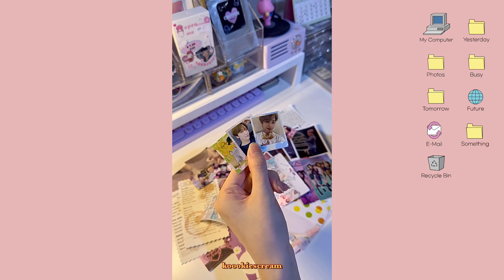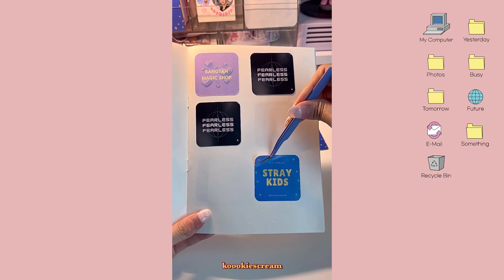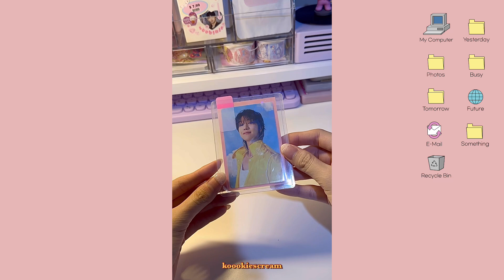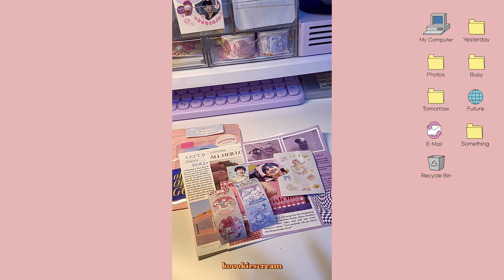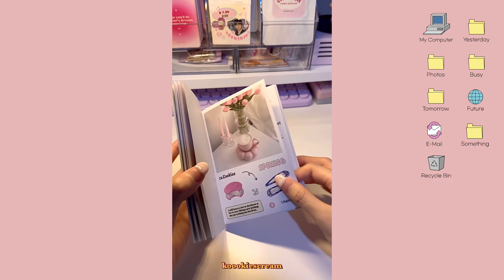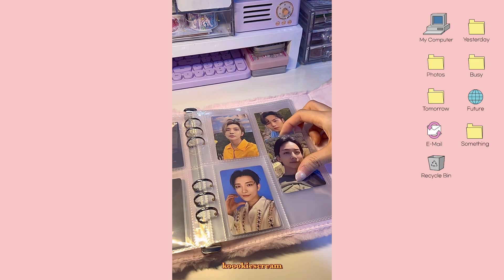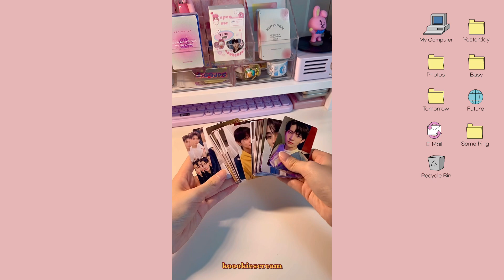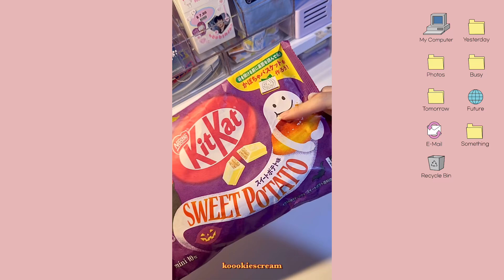⋆.˚✮🎧✮˚.⋆ ASMR photocard packing | unboxing + packing lots of orders | no talk, no bgm 🌷🫧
hi everyone, this is my first time uploading an asmr photocard packing compilation 💗 i hope you enjoy this video and i have put timestamps as well for this video. have a great weekend!! 🛒

00:00 intro
00:07 packing random photocards (unoff)
10:15  packing official photocards
15:37  lots of unboxing (albums, stickers, etc)